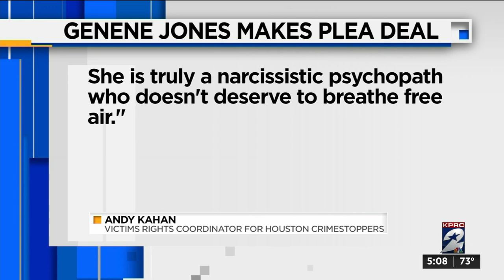Genene Jones pleads guilty to murder